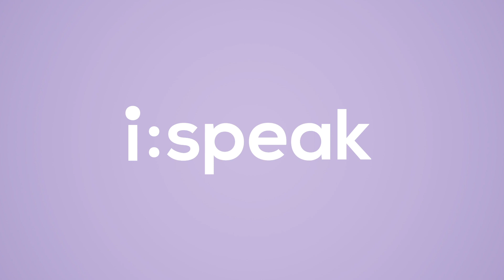BTS or BIGBANG? | i:Speak